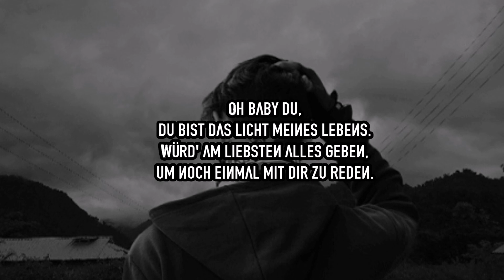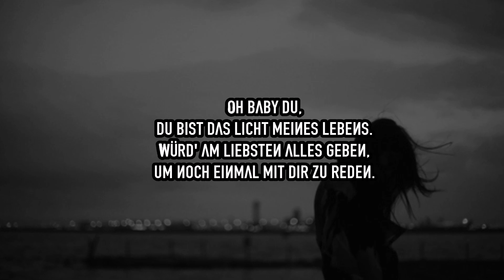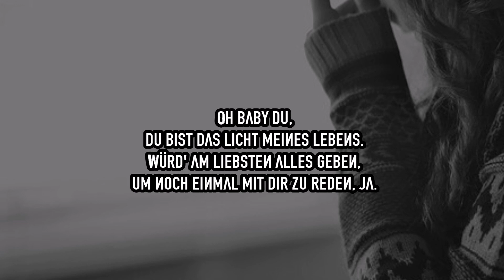✘'Will vergessen, doch ich bin in der Vergangenheit gefangen. [Kotti - Du]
- - DIEINFOBOXGIBTESNICHTUMSONST! - -
Huhu, ich hab ein neues Video wieder am Bord.
Ja ich weiß, ich geh euch vielleicht mit meiner Depri-Liebes-Scheiße langsam auf die Eier. Aber was soll man machen, wenn man so viel verarbeiten muss? Ich müsste eigentlich noch was verarbeiten in Sachen "Falsche Freunde", doch alle Lieder die ich auswähle die zu meiner Situation passen würden, werden gesperrt. Das ist immer so nervig. Deswegen muss ich dieses Thema weiterhin auswählen, damit ich überhaupt weiterhin aktiv hier bleibe und nicht wieder Monatelang auf mich warten lasse. Denn das möchte ich definitiv nicht mehr. Gerade wo YouTube wieder anfängt Spaß zu machen. Zudem hab ich euch oft genug hängen lassen, das möchte ich auch nicht mehr. :) nur so viel dazu. Allerdings gibt es jetzt ne kleine Veränderung in meiner Infobox. Die Bedeutung wird direkt nach dem "Begrüßungstext" geschrieben und danach kommen die anderen Sachen. Weil ich hab oft so den Eindruck, als würden die meisten es gar nicht mitbekommen worum es in diesem Video eigentlich geht. Also allgemein so. Und das möchte ich ändern. Also wundert euch nicht. :)
✘'Bedeutung: Ich weiß eigentlich gar nicht mehr, was ich hier schreiben soll. Aber da manche meine Texte wohl feiern, werde ich das wohl wieder öfters machen müssen. Aber um das geht es hier nicht. Es geht einfach darum, dass ich es nicht verstehe, dass ein Pärchen wieder zusammen findet, wo es um was etwas schlimmeres ging als wie bei uns.. man sagt eigentlich immer, dass was zusammen gehört, findet immer wieder zusammen, egal was zwischen ihnen passiert ist. Und ich bin eigentlich der Meinung, dass wir zusammen passen bzw zusammen gehören. Auch wenn ich das nicht mehr so zeige, einfach um dich nicht unter Druck zu setzen oder dich zu nerven oder was auch immer, aber ich denke oft noch an dich und auch daran, wie alles mit uns damals angefangen hat. Wie du weißt und wie ich auch selbst weiß, hatten wir beide kein gutes Liebesleben gehabt. Wurden immer fallen gelassen, immer verletzt, so dass ich ein Hass auf die Kerle mit der Zeit entwickelt hatte und du hattest ein Hass auf die Frauen entwickelt. Sahst die alle als "gleich" an, weil sie dich nun mal alle verletzt haben.. naja, ich leider auch 1x, aber das war nicht mit Absicht. Ich war da zu der Zeit noch nicht "Ich selbst". War selbst noch von Unsicherheit usw zerfressen, dass ich gar nicht wusste. was eigentlich für mich wichtig ist und was für mich zählt. Hab dich oft nicht so behandelt, wie du es solltest. Und da wunderte ich mich auch noch, warum du so kalt und distanzierend zu mir wurdest.. wie dumm von mir. Aber heute bin ich reifer und älter und vor allem zu die Person geworden, die du verdient hättest. Ich würde alles für dich tun. Ich würde dich auf jeden Fall besser behandeln als wie früher. Guck, damals wollte ich mich nie treffen, hatte immer eine Ausrede parat. Doch heute haben wir uns bereits schon 2x getroffen. :) das ist schon mal eine Verbesserung, oder? Ich kann gut verstehen, dass du kein Vertrauen mehr zu mir hast und es noch alles aufgebaut werden muss. Aber wenn du dann wieder dafür bereit bist, dann weißt du ja, wo du mich finden kannst. Denn wenn einer die Richtige ist, dann bin das wohl ich. (& das soll jetzt nicht selbstverliebt klingen) Ich weiß es halt. Sonst wärst du schon längst wieder vergeben und in glücklichen "guten" Händen. Doch das bist du nicht. Weil ich die bin, die zu dir passen würde. Das Schicksal hat es so oft gezeigt. Das muss man immer bedenken.. und sich vor Augen führen. In liebe, deine ChaosxHerz (den richtigen Namen von mir, kennste ja)
➥Bedeutung: Jedes Video hat seine eigene Bedeutung.
➥Bilder: Tumblr, Favim, Pixabay.
➥Schriften: Dafont.com
➥Videobearbeitungsprogramm: Windows Movie Maker.
➥Passend umgeschrieben.
➥Rechtschreibfehler sowie Lyrikfehler könnt ihr behalten.
➥Kommis & Verbesserungsvorschläge sind erwünscht, solange es sachlich bleibt.
➥DIES IST KEIN LYRIKSVIDEO! ALSO MUSS HIER NICHT ALLES GENAUSO STEHEN, WIE ES GESUNGEN/GERAPPT WIRD!!
➥Andere Fragen sind erlaubt, insofern man nicht lesefaul war & nicht alles bereits hier beantwortet steht.
➥Sader.fly's Kanal ~ Checkt den lieben Jungen mal ab. Das ist zwar nicht der Rapper der da singt/rappt, aber dafür ein guter Tik Toker und ich würde mich freuen, wenn ihr da mal reinschauen würdet. Vielen lieben dank.
Soo &' das wars auch schon von meiner Wenigkeit.
Danke für eure Aufmerksamkeit &' die Geduld immer mit mir. ♥'

Love by; ChaosxHerz. ™